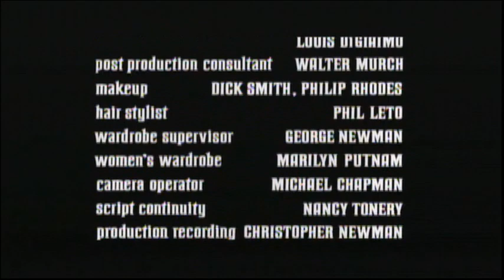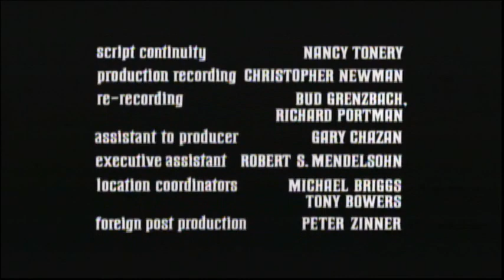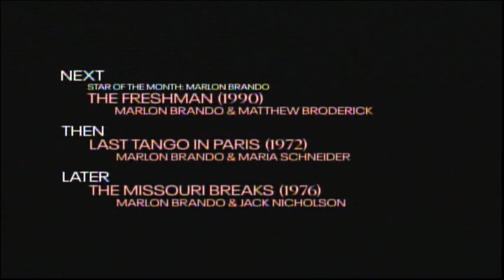The Godfather (1972) End Credits (TCM 2024)